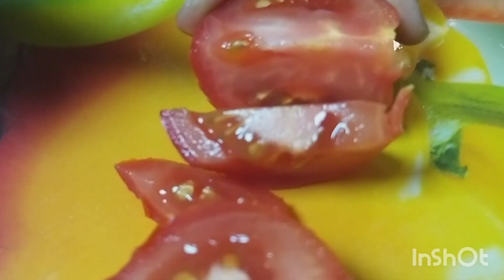tomato chutney recipe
assalamu alaikum warahmatullah wabarakatuhu

welcome back to zeb cooking

Today's recipe is simple and easy tomato chutney

ingredients:

tomatoes 4 to 5
salt
dhaniya powder (optional)
oil
curry leaves
mustard seeds
fenugreek seeds
garlic